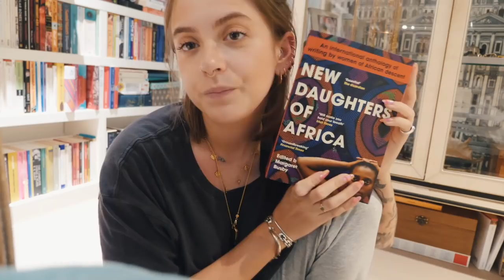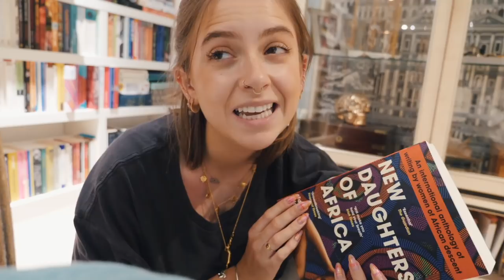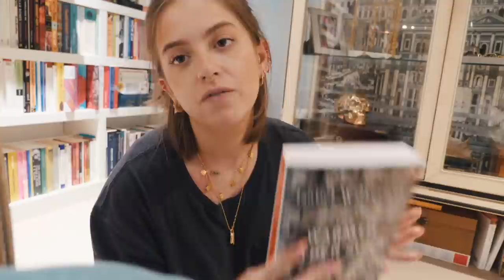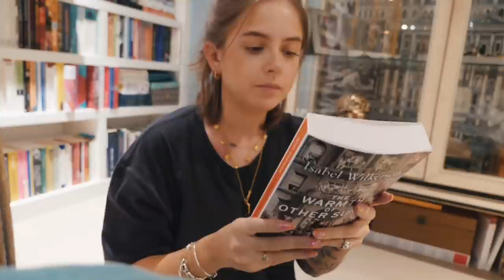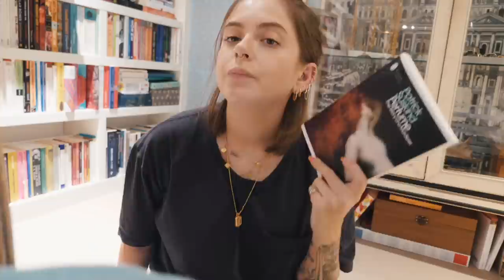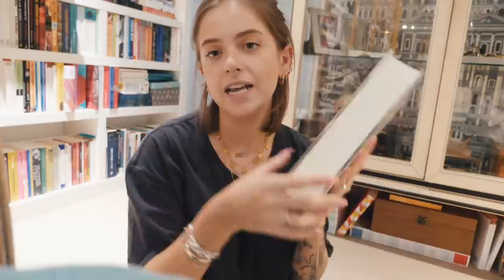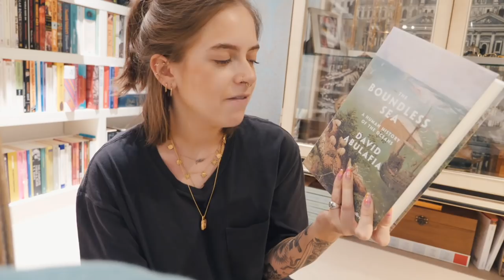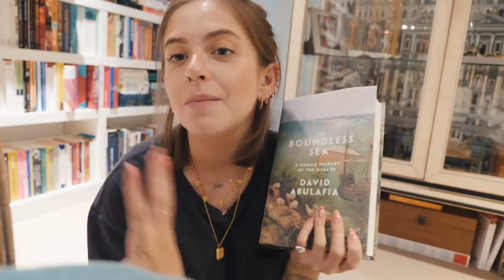EXPLORING NEW FOREST + MINI BOOK HAUL | sunbeamsjess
——SOCIAL MEDIA——

                                ——CLOTHES AND LINKS——

Longline Shirt: UNIF [old]

Ripped Jeans: Urban Outfitters [old]

    ——WHAT ELSE AM I WEARING——

Gold Signet Ring: grandma’s

FAQ

26

London

Nope!